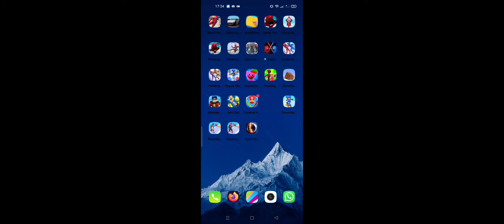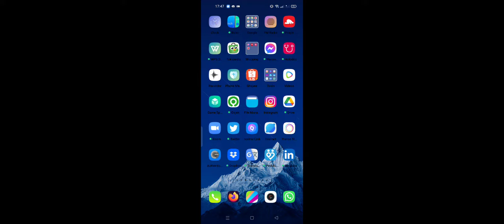March 14, 2022